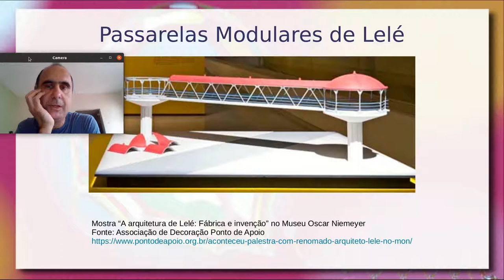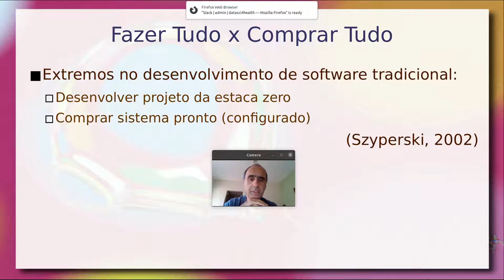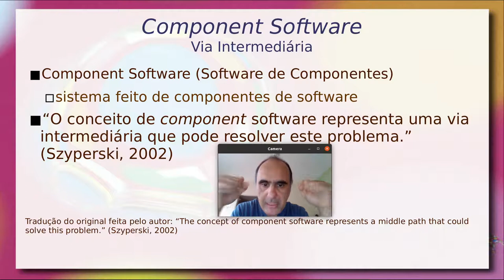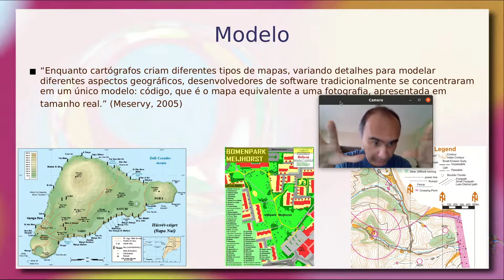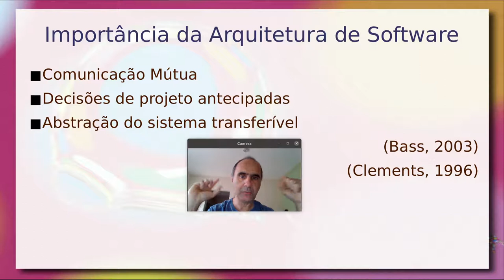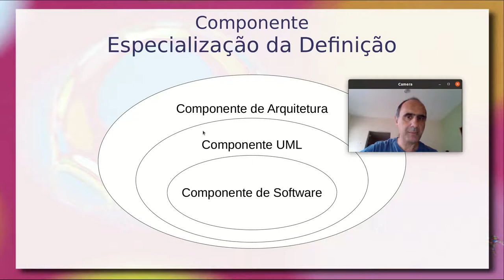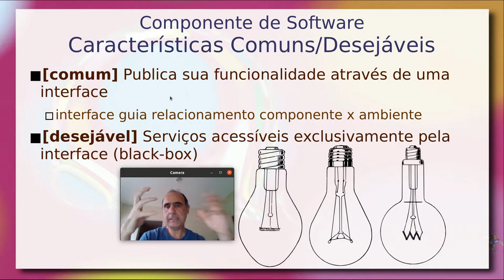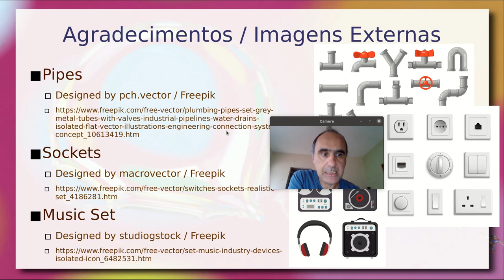Introdução: Componentes e Arquitetura de Software - Aula 01/1 - Componentes de Software e Reúso 2021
Introdução a noção de componentes de software com um paralelo com a arquitetura. Arquitetura de João Filgueiras Lima (Lelé), componentes pré-fabricados e Fábrica de Equipamentos Comunitários (FAEC).

Apresentação de uma das principais motivações para o uso de componentes de software: a construção de sistemas complexos. Nesse contexto, há o dilema entre comprar um sistema pronto ou desenvolver um sistema complexo e os componentes são apresentados como via intermediária. É introduzida a noção de Component Software (Software baseado em Componentes) e tratado o caso prático de um sistema para gerenciamento de um hospital.

A questão dos componentes é tratada sob a ótica das escalas. Na primeira perspectiva, são introduzidos os princípios de arquitetura e estilo arquitetural. Algumas arquiteturas são apresentadas como suporte para a concepção e combinação de componentes. São apresentados três níveis de abstração de componentes: arquitetura, UML e componente de software. Na segunda perspectiva de escala, são tratados componentes de diferentes tamanhos e complexidades.